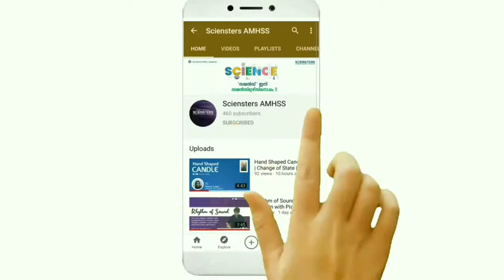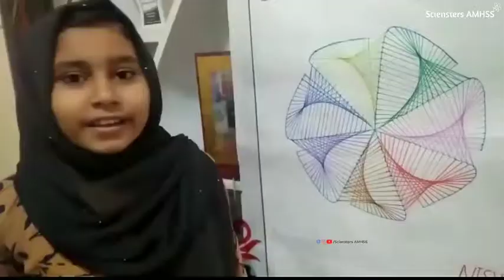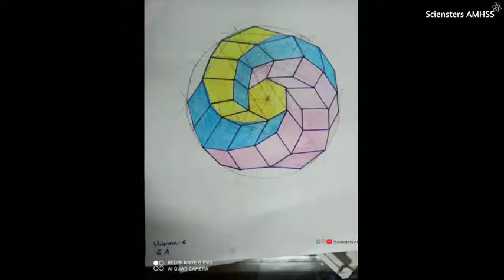ഗണിതമേള | Maths Fair | AMHSS Thirurkkad | Geometrical chart UP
AMHSS തിരൂർക്കാട് - ഓൺലൈൻ ഗണിതമേളയിലെ UP വിഭാഗം ജോമെട്രിക്കൽ ചാർട്ട് മത്സരത്തിന്റെ വിഡിയോകൾ കാണാം.

Watch Now !

Editing : Liyan NK (8 C) - Sciensters Media Team

Sciensters AMHSS